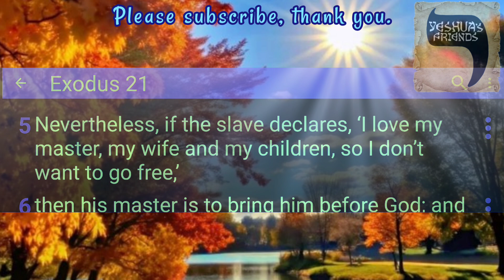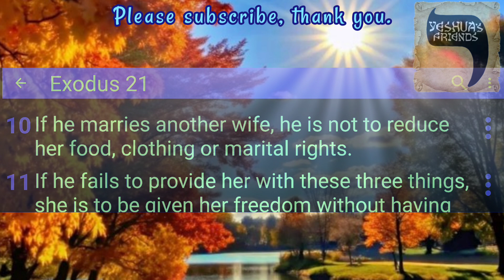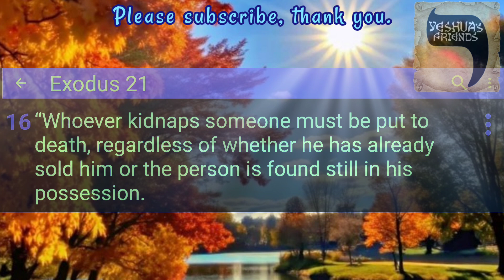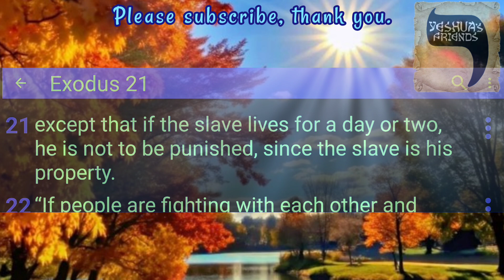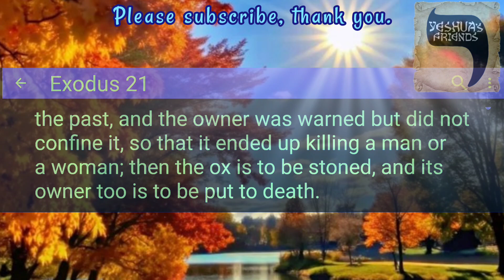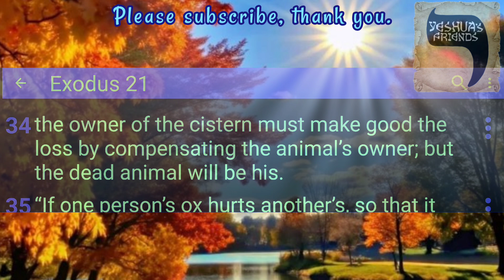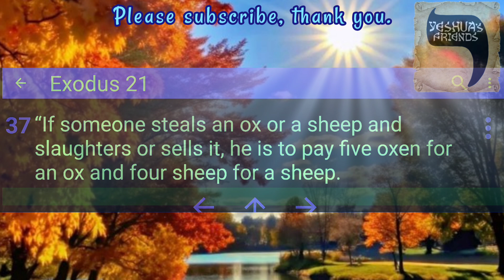Bible Reading on Exodus 21 CJB Version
The Rights of Persons